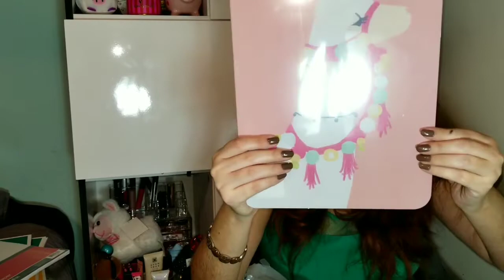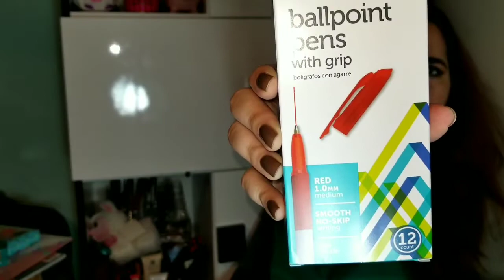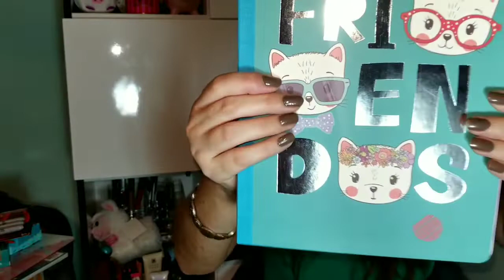Haul Compras acumuladas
Saludos hoy les traigo un haul variado espero les guste, xoxo

● Song: Thalia Ft. Natti Natasha - I Do not Agree (REMIX TMSC)
● Direct download in the description of the video.